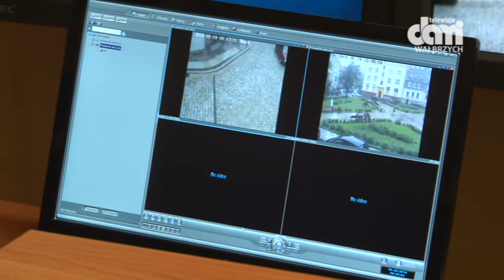Wielki Brat patrzy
Do 2015 roku zostanie rozbudowany monitoring miejski w Wałbrzychu.